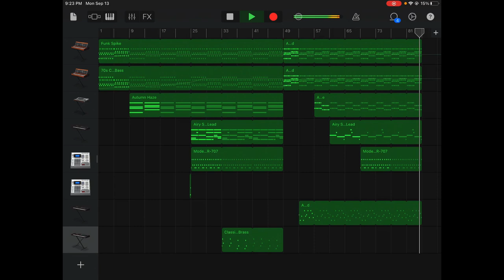Chillax | Willstray | CC-BY Music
Song made in: Garageband
Artist: Willstray

You can use this music for yourself as long as you credit me somewhere in the content